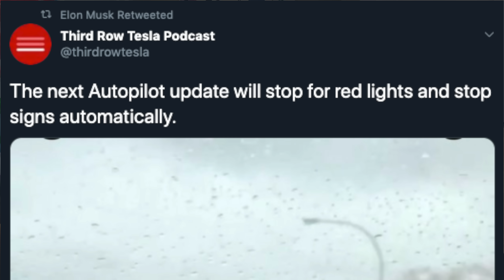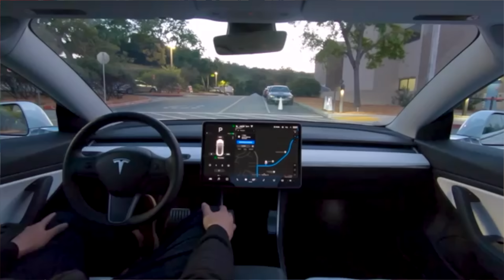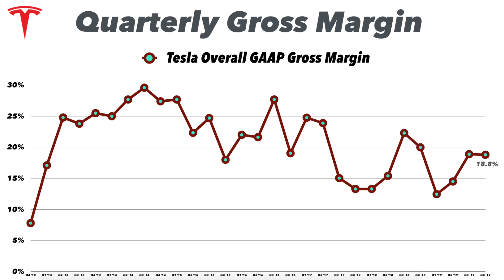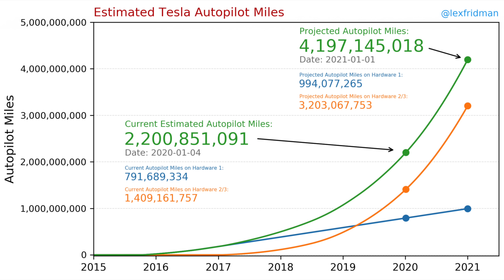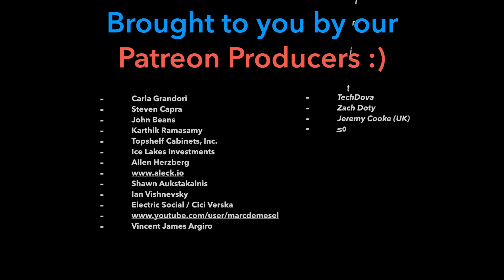Tesla Navigate On Autopilot For City Streets Coming 🚦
In January Elon Musk hinted at a major underlying code re-write for Autopilot. It appears as if that is nearing completion, as Tesla pushes out Navigate on Autopilot for city streets to some Early Access Program (EAP) customers. This advancement of Tesla's self-driving tech represents another opportunity to raise the FSD price from $7,000 and capture higher software margins, per vehicle sold. As Tesla's Autopilot functionality continues to increase, I think Tesla will keep raising prices, and attachment rates for the FSD package will increase as well. This will drive substantial upside to gross margins over the long term.